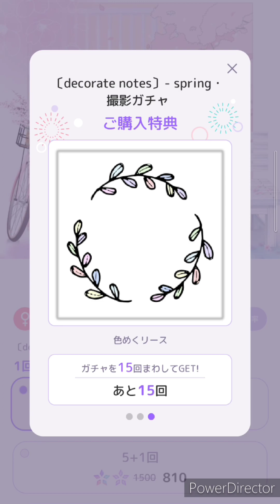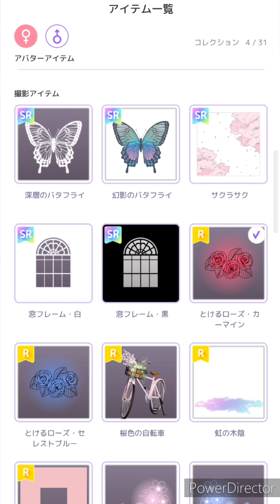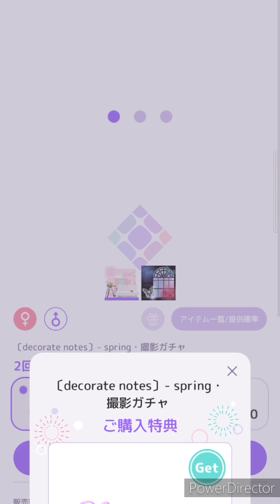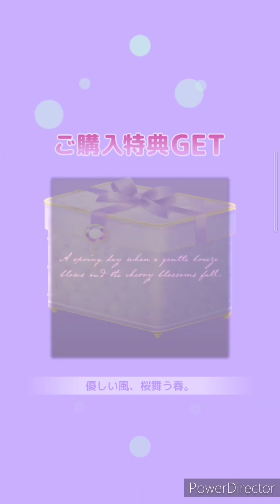【ピュアニスタ】途中音がバグった💦【〔decorate notes〕- spring・撮影ガチャ】